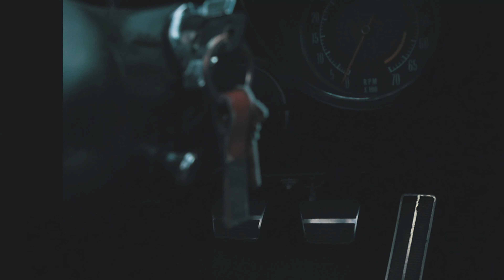William Wallace - I'm Dreaming (Official Video)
Directed by Tim Barry